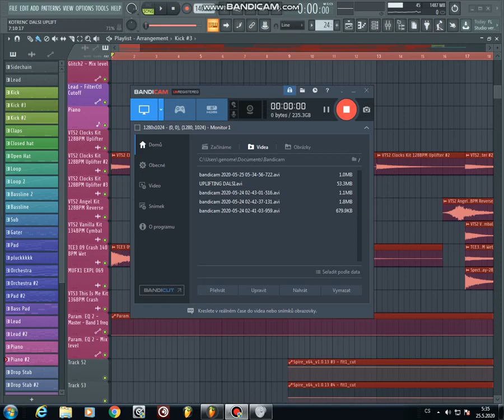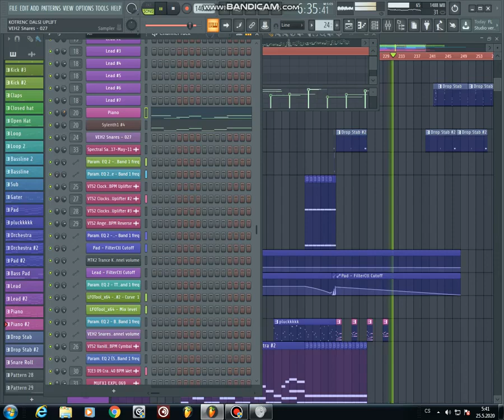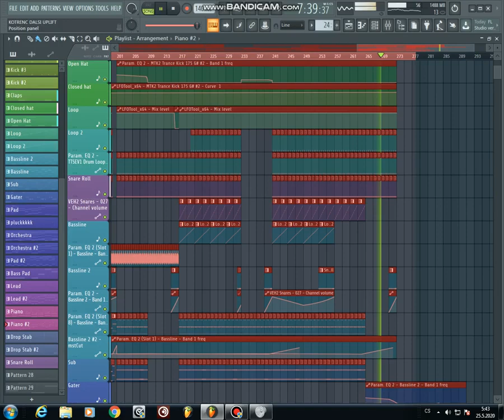MENTAL IMPULSE -spectralism-GENOME REMIX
GENOME remix of amamzing track MENTAL IMPULSE -spectralism-